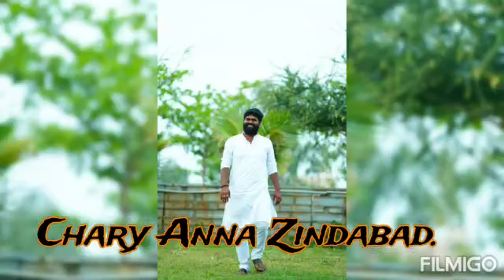Telangana Byreddy Sidharthreddy Tiger Venkatesh Chary Life style